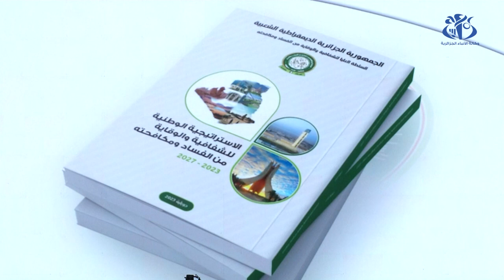التأكيد على أهمية تعزيز الشفافية ومكافحة الفساد لتحقيق أهداف التنمية المستدامة لعام 2030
الجزائر (وأج)- أكدت رئيسة السلطة العليا للشفافية والوقاية من الفساد ومكافحته, سليمة مسراتي, في كلمتها بمناسبة الإطلاق الرسمي للاستراتيجية الوطنية للشفافية والوقاية من الفساد ومكافحته, على أهمية تعزيز الشفافية والمساءلة ومكافحة الفساد في تحقيق أهداف التنمية المستدامة لعام 2030 باعتباره أحد مقوماتها.